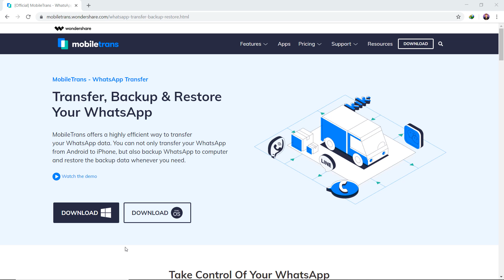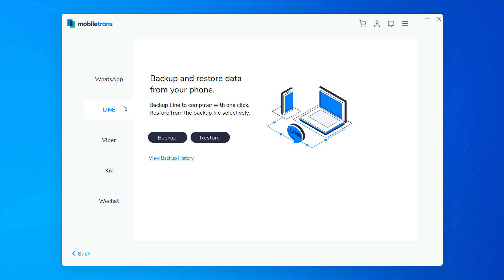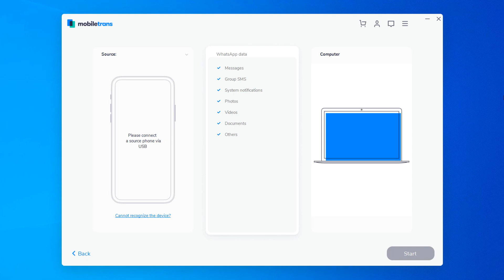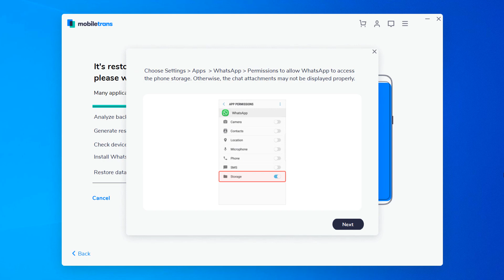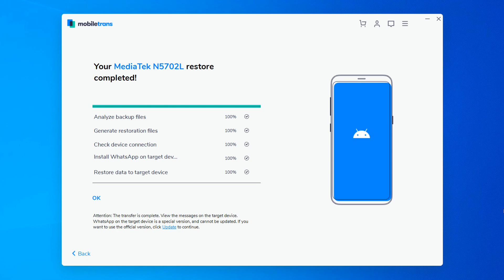How To Transfer WhatsApp Data From iPhone to Android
How to transfer WhatsApp data from iPhone to android or android to iPhone. You can use Mobiletrans ) to backup & restore WhatsApp messages to a new iPhone, transfer WhatsApp from Android to iPhone, and iPhone to Android.